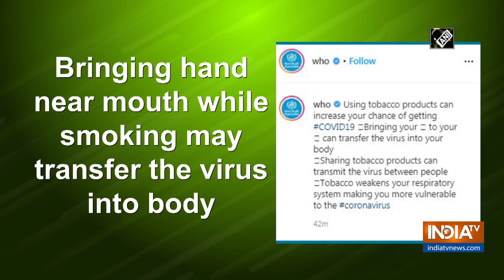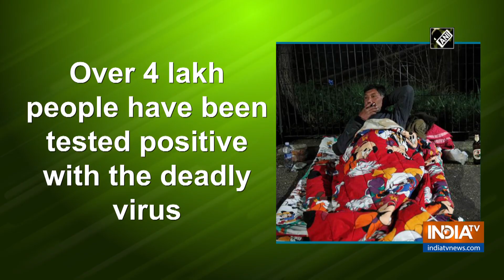Smoking could increase risk of COVID-19 infection: WHO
In a recent update, World Health Organisation informed using tobacco products can increase chances of getting COVID-19.